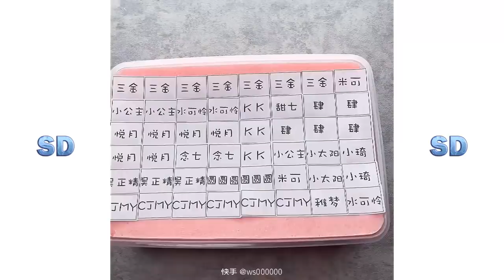Çok Rahatlatıcı Slime Videoları #131 (2020)